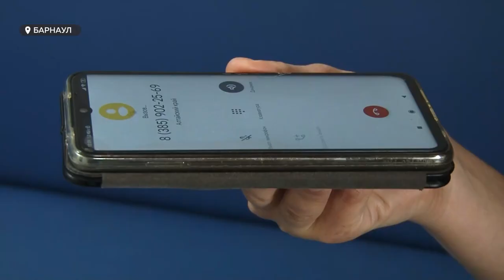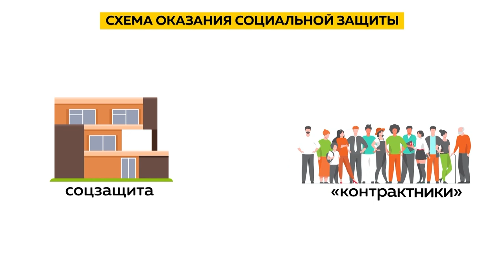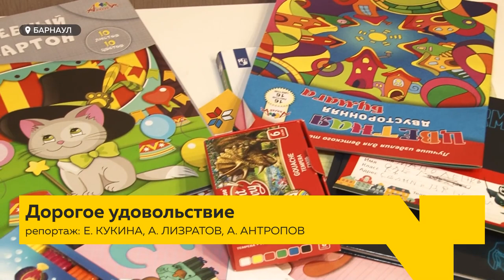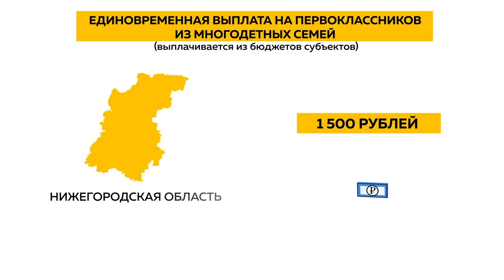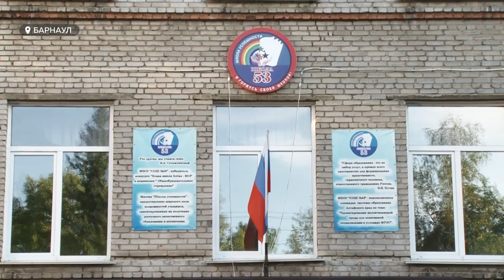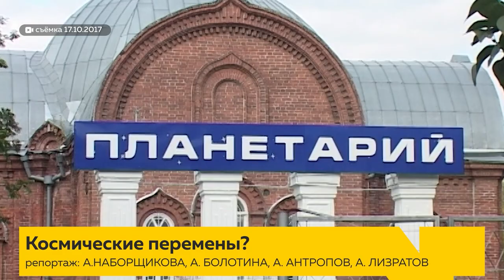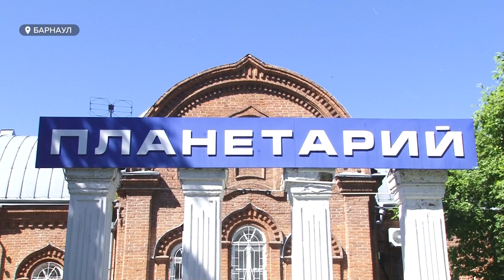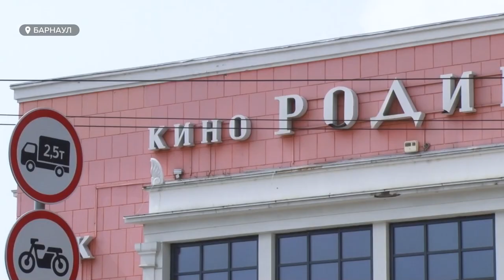«День с Толком». 19.08.2021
Смотрите в выпуске:
- Не без жертв. Скончалась пострадавшая от взрыва газа в барнаульской хрущёвке
- Отрезаны от цивилизации. Около 30 жителей края лишились моста — единственной связи с внешним миром
- Бывшая «Родина» — будущий «звездный дом». Одобряют ли барнаульцы переезд планетария в здание кинотеатра

00:00 Анонс
00:47 Транспортный коридор Абакан-Бийск
01:39 Отрезаны от цивилизации
04:47 Жертва взрыва газа
05:44 Социальные контракты
06:39 Сколько стоит собрать ребенка в школу
10:15 Специальный энергетический класс
13:20 Последняя смена в загородных лагерях
14:13 Барнаульский планетарий
17:17 Детский мастер-класс по самообороне